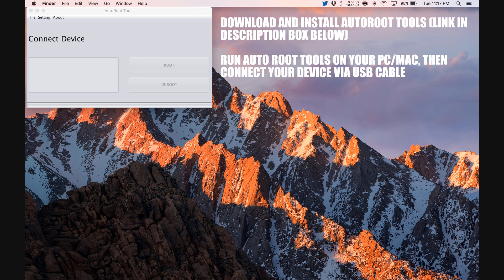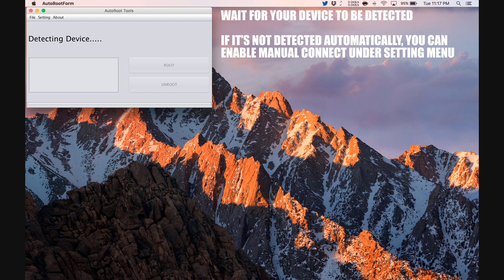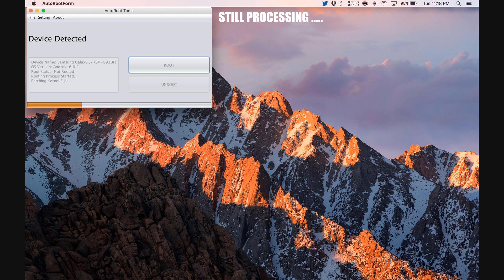How To Root Huawei Honor Pad 2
Step by Step tutorial on how to How To Root Huawei Honor Pad 2.